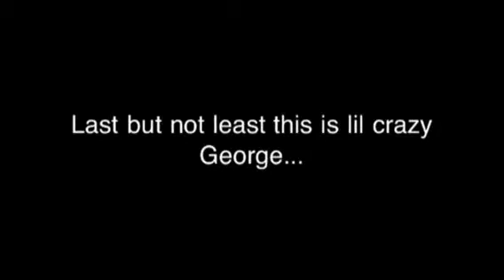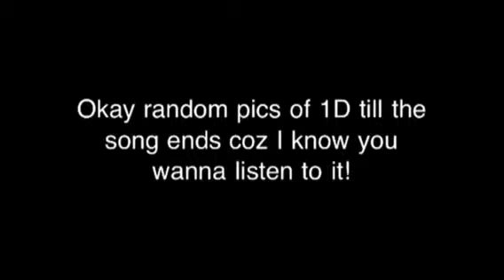Lol photos we made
Yea so in this vid its just me and some other people in like magazines and bill boards. The app we used is called photo funia for iPhone iPad and iPod. Enjoy!